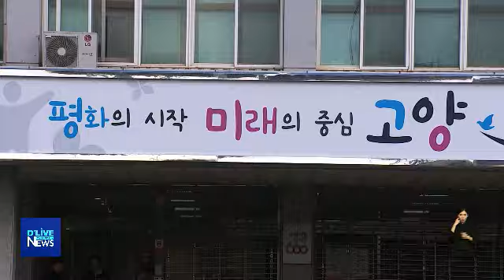고양시, 고양누리버스 본격 추진…연말 운행 목표(서울경기케이블TV뉴스)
【 앵커멘트 】
고양시가 지역 내
대중교통 소외지역을 운행하는
고양누리버스 운행 사업을
본격화합니다.

【 VCR 】
지난 27일 고양시의회에서
고양누리버스 운영 조례안이 통과됨에 따라

고양시는 이달 중 고양도시관리공사와
고양누리버스 운영 관련 위탁협약을 체결하고

올 연말 운행을 목표로
차고지 확보와 버스 구입 등에 나섭니다.

노선으로는 관산, 송산, 고봉동 노선과
장항1동, 설문동 출퇴근 지원노선,
킨텍스와 호수공원 경유 관광거점 노선 등
다양한 방안을 검토해
각계 의견을 듣고 확정할 예정입니다.